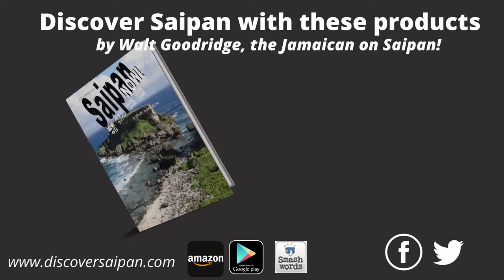Q&A: Tinian to Saipan Flight Time? (Flight w/Stopwatch Timer)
Here's how I can tell my clients EXACTLY how long it takes to get to Saipan from Tinian...with true (former) engineer;s accuracy,